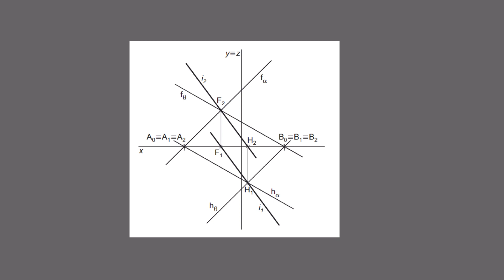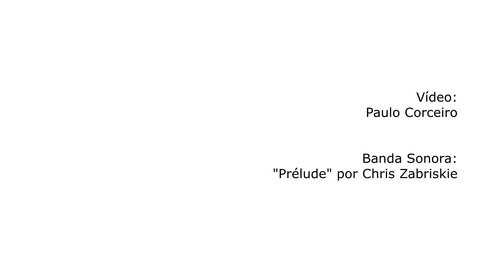Intersecção de dois planos representados pelos seus traços (REVISÕES DO PROGRAMA DO 10ºANO)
Exercício 167 do manual de Geometria Descritiva do 10º Ano - Texto Editora (José Fernando de Santa-Rita).